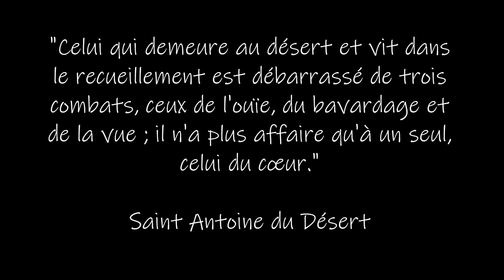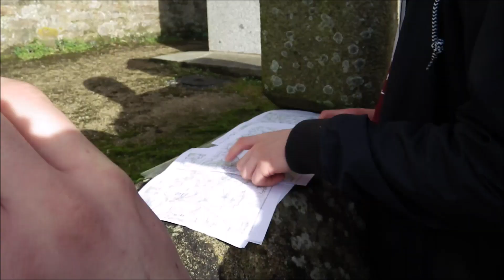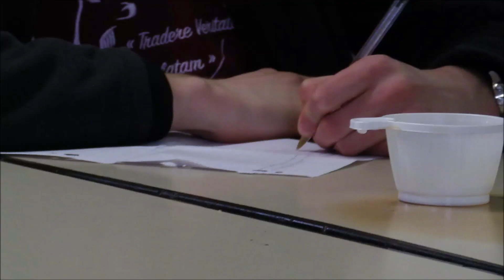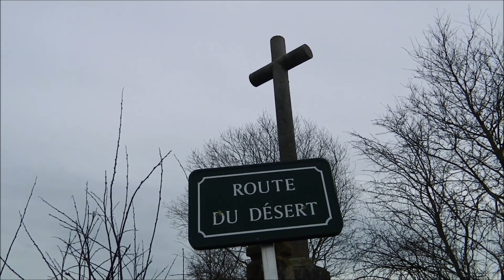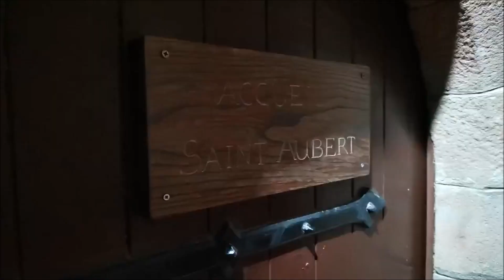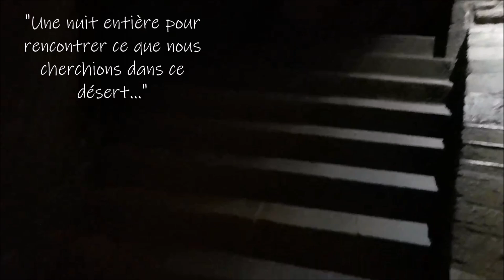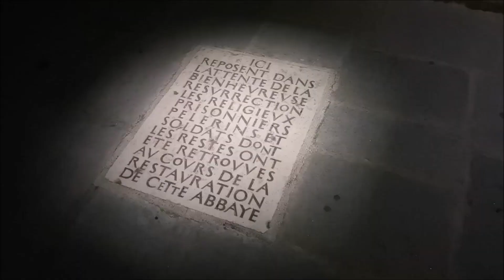Vers le Mont: au pas du désert - Février 2021: Pélerinage de certains hommes de l'IPC...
Depuis des mois les étudiants étouffent, enfermés qu'ils sont entre les cours à distance et l'absence de défis simples. Sur un coup de coeur, philosophes et psychologues en herbe ont pris la route: une route de quelques jours, de quelques kilomètres seulement pour retrouver la dureté de la nature et la franchise dans la camaraderie. Partant du sanctuaire de Pontmain, le lendemain du mercredi des cendres, aux portes du Carême, ils décident de ne manger que du riz et comme les pèlerins d'antan de parcourir les derniers kilomètres qui les séparent du Sanctuaire Saint Michel les pieds nus sur la pierre froide de Normandie.
Bonne route vers Pâques 2021.